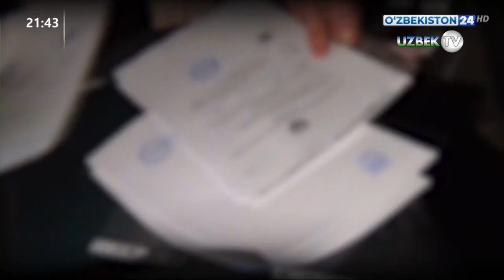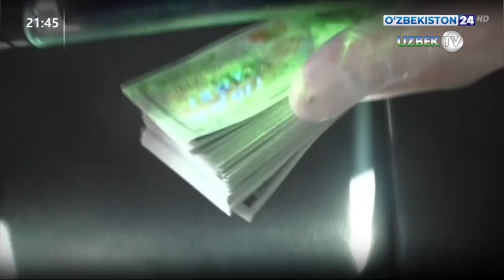Бўстонлиқда 25 гектар ерни 1.500.000 долларга сотаётган шахслар қўлга олинди!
ДХХ Тошкент, Наманган ва Фарғона вилоятларида ноқонуний ер сотиш ҳолатларининг олдини олди.
Маълум қилинишича, 2018 йил Тошкент вилояти Бўстонлиқ тумани ҳокимининг қарорига мувофиқ от спортига ихтисослашган МЧЖга меҳмонхона, коттежлар, отхона, ветеринария блоки, манеж, очиқ ва ёпиқ турдаги плац қуриш учун 25,4 гектар ер майдони ажратилган. Лекин мазкур жамият таъсисчиси амалда ҳеч қандай иш бажармасдан, ўзининг маклер таниши билан келишган ҳолда ушбу ер майдонини бошқа бир фуқарога 1,5 миллион долларга сотмоқчи бўлган.
ДХХнинг Тошкент вилояти бўйича бошқармаси, вилоят прокуратураси ва Департамент ходимлари томонидан ўтказилган тезкор тадбирда улар сўралган пулдан аванс сифатида 700 минг доллар олган вақида ушланган.
Тошкент вилоятининг Зангиота ва Тошкент туманларида истиқомат қилувчи 3 нафар шахс ўзганинг номида бўлган МЧЖга 2019 йил Зангиота тумани ҳокими қарори билан юқори технологик иссиқхона қуриш учун ажратилган 2 гектар ер майдонининг 1,5 гектарини бошқа бир фуқарога расмийлаштириб, эгалик ҳуқуқини олиб бериш эвазига ундан 150 минг доллар талаб қилган. Улар олдиндан 60 минг доллар олган вақтида ДХХ ва Департаментнинг Тошкент шаҳар бўйича бошқармалари ходимлари томонидан ушланган.
Тошкент вилояти Зангиота туманида яшовчи, муқаддам судланган шахс 2018 йил деҳқончилик билан шуғулланмоқчи бўлган фуқарога мазкур туман ҳокимининг қарори асосида ажратилган 35 сотих ер майдонини бошқа бир фуқарога 80 сотих дея алдаб, унга ҳокимият ва кадастр идораларида юқори лавозимларда ишловчи танишлари орқали эгалик ҳуқуқини олиб беришини ваъда қилади ва эвазига 160 минг доллар сўраган. У сўралган пулдан 30 минг долларни аванс сифатида олган вақтида ушланган.
ДХХнинг Тошкент вилояти бўйича бошқармаси, вилоят прокуратураси ҳамда Департамент ходимлари томонидан ўтказилган тезкор тадбирда маклерлик билан шуғулланувчи икки нафар шахснинг ноқонуний ҳаракатларига ҳам чек қўйилган.
Хусусан, ушбу фуқаролар маҳаллий тадбиркорга Бўстонлиқ тумани «Ғазалкент» ҚФЙ ҳудудидан ўтувчи Чирчиқ дарёси бўйидан тумандаги МЧЖлардан бирига қайиқлар тўхташ жойи ва ташриф буюрувчиларга дам олиш жойи яратиш учун ажратилган 1 гектар ер сотилаётганини айтиб, 260 минг доллар эвазига мансабдор танишлари орқали ушбу ер майдонини унинг номига расмийлаштириб беришини билдирган. Улар сўралган пулдан 20 минг долларни аванс сифатида олган вақтларида ашёвий далиллар билан ушланган.
Бир вақтнинг ўзида Наманган вилояти Косонсой туманидаги пахта ва ғалла етиштиришга ихтисослашган кластер бош агрономи ҳамда пахтачилик билан шуғулланувчи фермер хўжалигининг иш бошқарувчиси вазифаларида фаолият юритувчи шахс ўзганинг ишончига кириб, унга иссиқхона ва дала дўкони қуриши учун мазкур фермер хўжалиги ер майдонидан 2,1 гектарни мансабдор танишлари орқали унинг номига расмийлаштириб бериш эвазига 55 минг доллар талаб қилган.
ДХХнинг Наманган вилояти бўйича бошқармаси ходимларининг вилоят прокуратураси ҳамда Департаментнинг ҳудудий бошқармаси вакиллари билан ҳамкорликда ўтказган тезкор тадбирида у 45 минг доллар ва 106 миллион сўм пул маблағини олган вақтида ашёвий далиллар билан ушланган.

Фарғона вилояти Қува тумани ҳокимлигининг икки нафар собиқ ходими андижонлик икки фуқарога тадбиркорлик билан шуғулланишлари учун юқори лавозимда ишловчи танишлари орқали туман ҳудудида жойлашган эркин иқтисодий зонадан 6 гектар ер ажратиб бериш эвазига улардан 28 минг доллар талаб қилган. ДХХ ва Иқтисодий жиноятларга қарши курашиш департаменти ходимлари томонидан ўтказилган тезкор тадбирда ушбу фуқаролар 23 минг доллар олган вақтларида ушланган. Шунингдек, улар сўралган пулдан 5 минг долларини муқаддам олгани ҳам маълум бўлган.

Терговга қадар текширув ҳаракатлари давомида эса ушбу шахслар ўзларининг ноқонуний ишларига Қува тумани ҳокимлигининг инвестиция ва ташқи савдо бўлими ходимини ҳамда 1977 йилда туғилган маҳаллий фуқарони ҳам жалб этгани аниқланган.

Қайд этилишича, ҳозирда мазкур шахсларга нисбатан Жиноят кодексининг тегишли моддалари билан жиноят ишлари қўзғатилиб, тергов ҳаракатлари олиб борилмоқда.

Бундан аввал Ўзбекистонда энди ноқонуний қурилиш ва ерни ўзбошимчалик билан эгаллаш тўғрисида Telegram-бот орқали хабар бериш мумкинлиги, Бўстонлиқдаги «Бочка» дам олиш маскани ҳудудидан фуқарога 450 минг долларга ер сотмоқчи бўлган шахс ушлангани, Жиззах ва Бухорода ерларни ноқонуний равишда сотиш ҳолатлари аниқлангани ҳақида хабар берилганди.